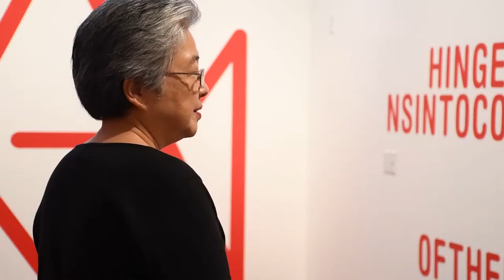CSUSB RAFFMA Calafia Exhibit by Coyote Radio and Advertising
CALAFIA: Manifesting the Terrestrial Paradise

This is a video that our Coyote Advertising team created for The Robert and Frances Fullerton Museum of Art. "In order for change to happen, we have to first imagine it," and Coyote Advertising helps to communicate that image.

RAFFMA has accumulated a permanent collection of nearly 1,200 objects focusing on Egyptian antiquities, ceramics and contemporary art. Located at Cal State San Bernardino, RAFFMA houses the largest permanent and public display of Egyptian art in Southern California.